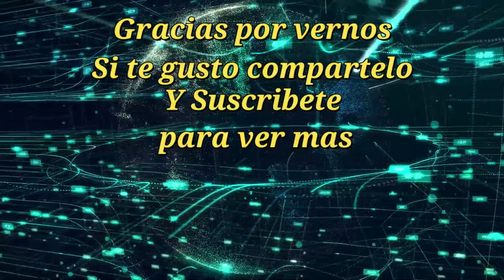Juan Servín en Villa Madero haciendo el ambiente el dia del musico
Juan Servín en Villa Madero haciendo el ambiente el dia del musico noviembe de 2022